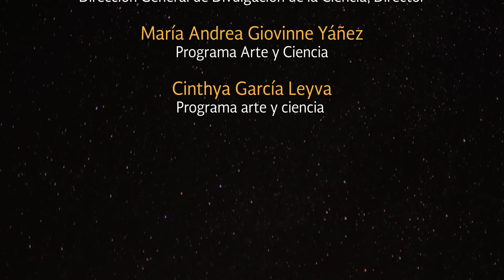Conservación e historia reciente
Conservación e historia reciente: preservación e investigación del patrimonio tangible e intangible producido en los entrecruces de las artes, ciencias y técnicas

Participan
Abdel Aziz Abid, fundador del programa Memoria del Mundo de la UNESCO
Jo Ana Morfín Guerrero, investigadora, restauradora, Museo Universitario del Chopo
Claudio Hernández, restaurador del Museo Universitario Arte Contemporáneo
Tito Rivas, Fonoteca Nacional
Modera: Germán Fraustro, ENCRyM, INAH